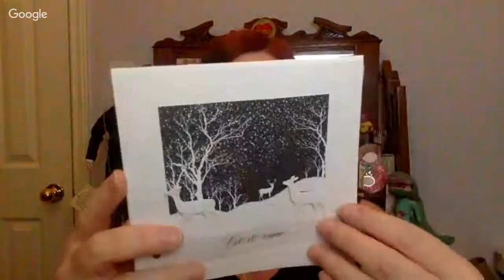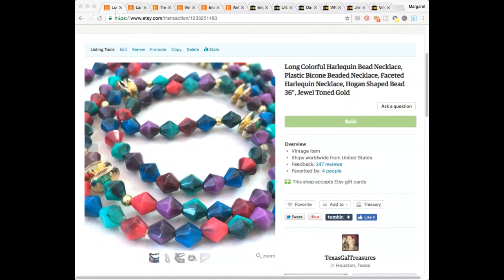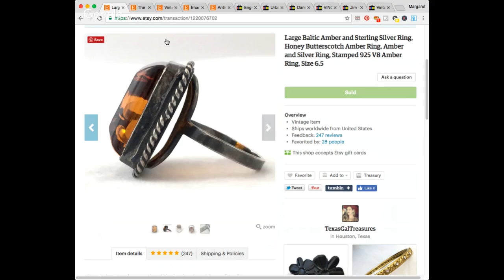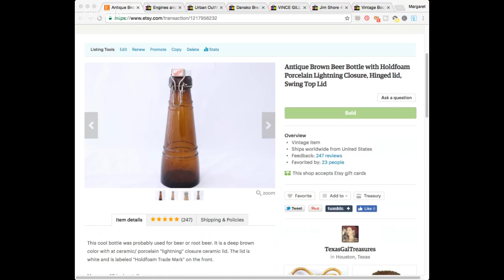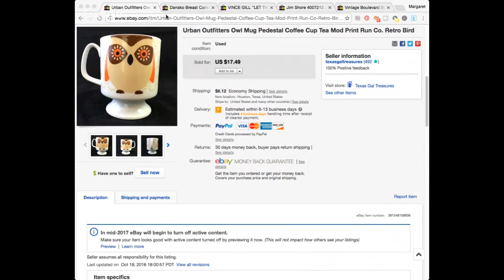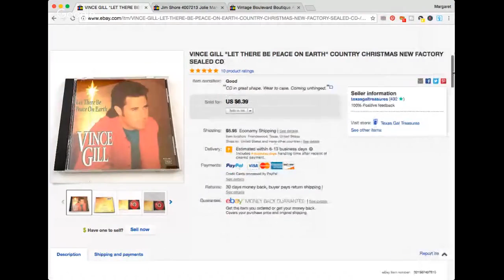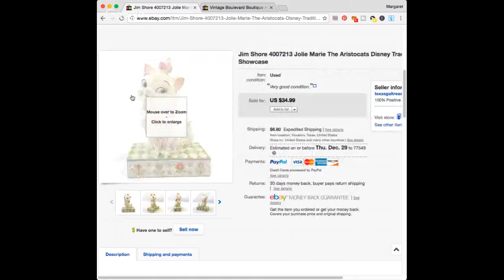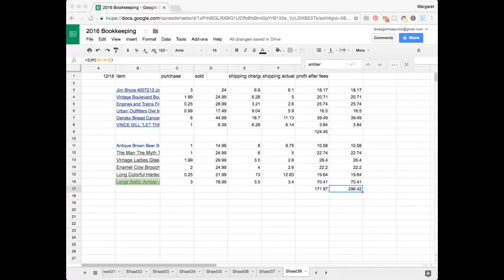What I Sold on Ebay & Etsy from Garage Sales & Thrift Stores, What Sells on Ebay, Make Money Online